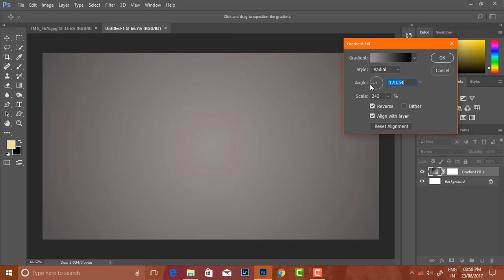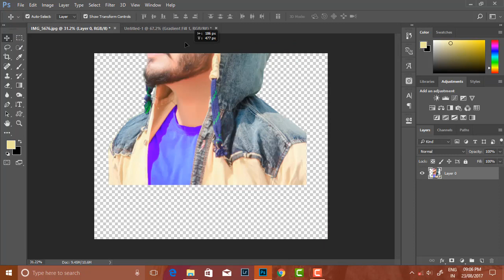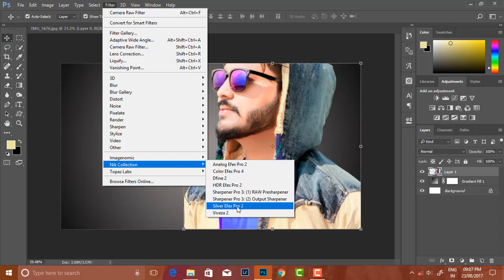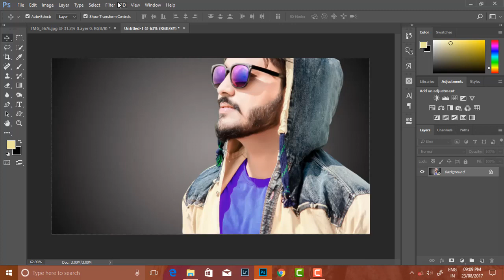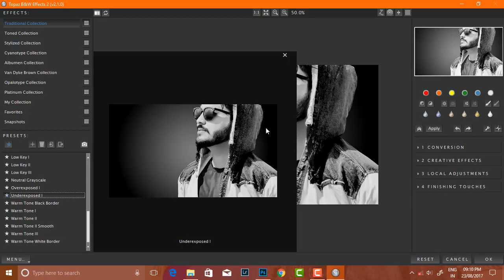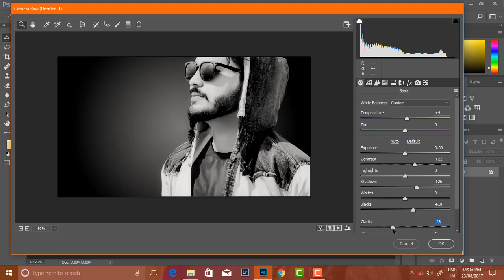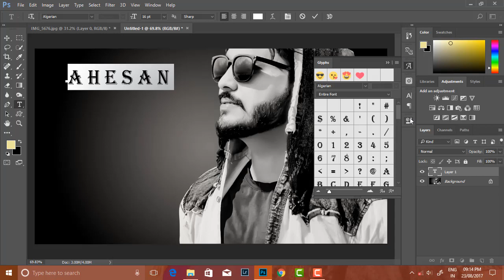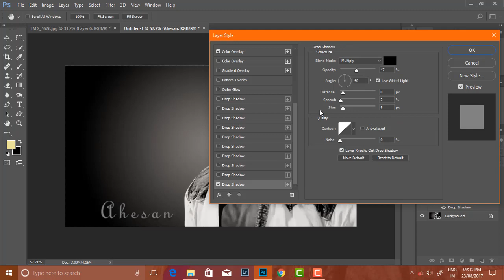How to make Black and white Portrait | High contrast Black and white Effect | Photoshop Tutorials